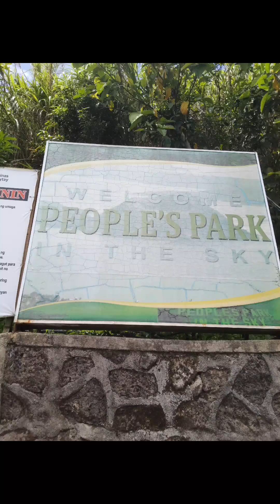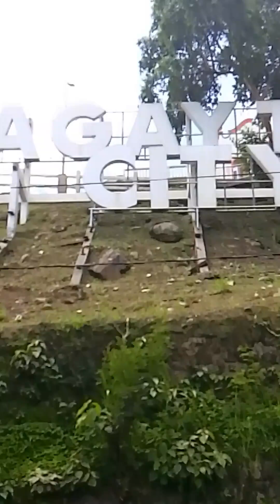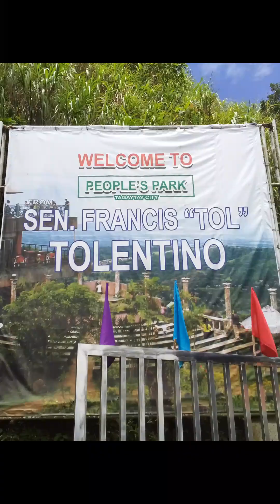Naka pasyal tayo sa People's Park ng Tagaytay